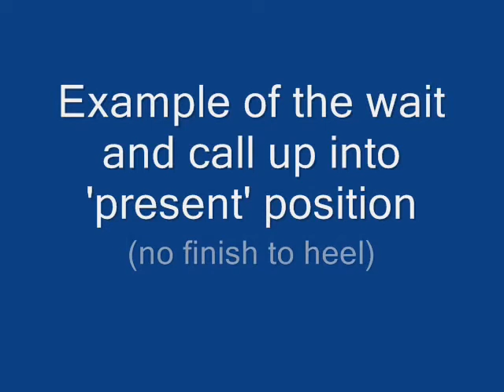Novice Recall - Corgi - Emese & Badger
Showing example of the 'Novice Recall' exercise (without the 'finish' part)  in UK Competitive Obedience.
Each stage is done on instruction of the ring steward - commands and encouragement can be used throughout the entire test - but you cannot touch the dog.
In Novice and below you can verbally encourage the dog during the exercise.
With thanks to Emese & Badger for permission to use this video